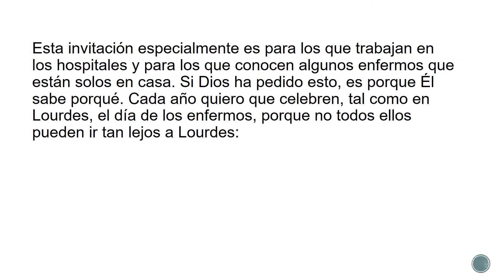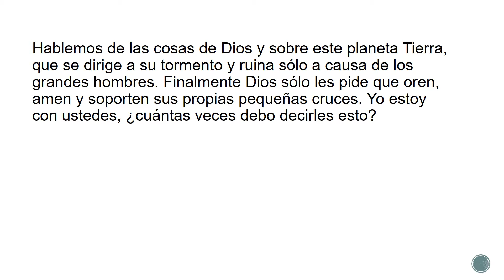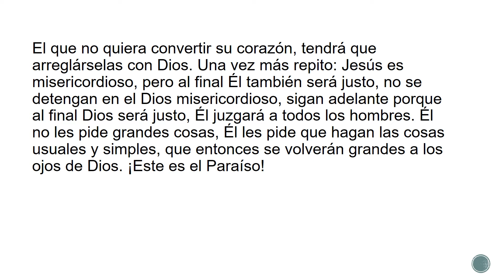Mensaje de la Virgen María, 17 enero 1999 - Jesús es misericordioso pero al final será también justo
Mensaje de la Virgen María dado a la vidente Marisa Rossi el 17 enero 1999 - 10:30 a.m.